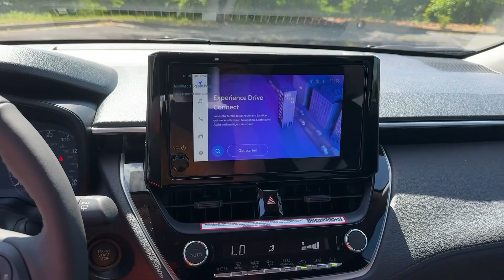2024 Toyota Corolla_Cross LE GA Marietta, Smyrna, Kennesaw, Roswell, Sandy Springs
New 2024 Toyota Corolla_Cross LE available at Marietta Toyota located in 750 Cobb Pkwy SE, Marietta, GA, 30060. Servicing the Marietta, Smyrna, Kennesaw, Roswell, Sandy Springs area.
Please mention the stock RV092292 when you contact the dealership for this vehicle.

Get into a car with value, the   2024  TOYOTA Corolla Cross. This boldly stylish Corolla Cross offers the efficiency and convenience you need as well as the comfort and amenities you want. From its practical design and sought-after advanced safety features to its smooth ride, roomy cabin, and connected tech, this sensible daily driver makes your busy lifestyle feel easy-peasy.  These are just some of the great options this vehicle comes with: Apple Carplay®/Android Auto®, Pre-Collision System, Keyless Entry, Heated Mirrors, Satellite Radio, Back-Up Camera, Electronic Stability Control, Bluetooth® Connection, Aluminum Wheels, Steering Wheel Audio Controls. Make the commute your happy place in this comfortable, well-equipped Corolla Cross. Come in for a test drive. Our team will make it the best part of your day.